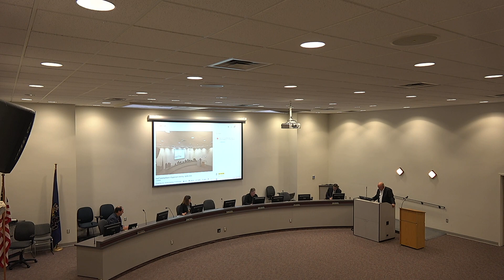April 6, 2020 Cecil Township Board of Supervisor's Meeting